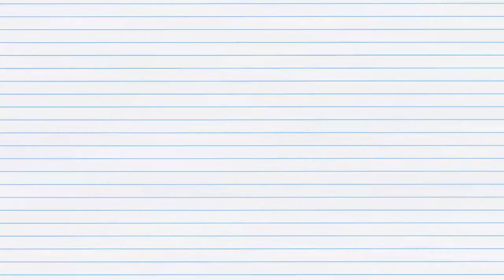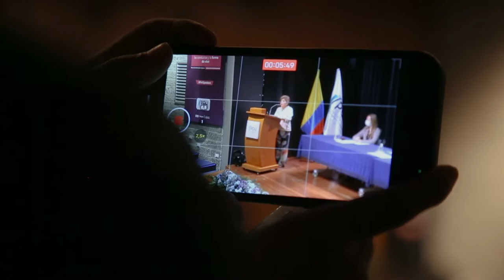Crianza Amorosa + Juego - Graduados